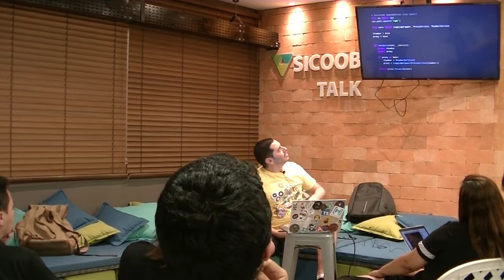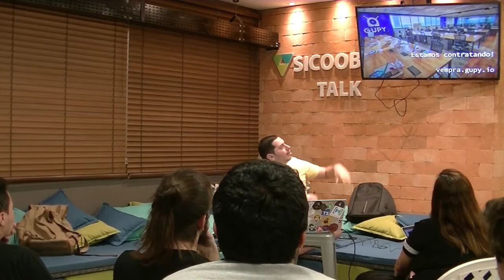Serveless Thumbor. Melhorando imagens com o mínimo de esforço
Em seguida o @geovanisouza92 apresentou um case que foi aplicado na empresa em que trabalha, a gupy.io, para otimizar o carregamento de uma página de candidatos utilizando o Thumbor.

Caso queira saber mais sobre a tecnologia utilizada o Thumbor é um projeto open-source e você pode acessar o repositório